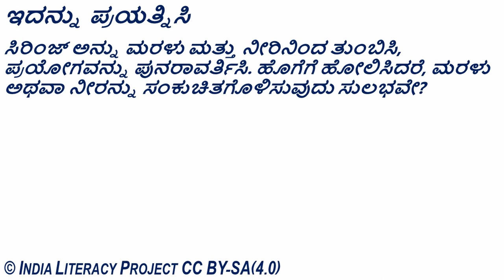Volume & Density (Kannada)- ಗಾತ್ರ ಮತ್ತು ಸಾಂದ್ರತೆ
ತರಗತಿ ಮತ್ತು ಅಧ್ಯಾಯ:
ತರಗತಿ 9- ನಮ್ಮ ಸುತ್ತುಮುತ್ತಲಿನ ದ್ರವ್ಯಗಳು

ಪರಿಕಲ್ಪನೆ:
ಒತ್ತಡ, ಗಾತ್ರ ಮತ್ತು ಸಾಂದ್ರತೆಯ ನಡುವಿನ ಸಂಬಂಧ

ಪೂರಕ ವಿಷಯಗಳು:
ಘನ, ದ್ರವ ಮತ್ತು ಅನಿಲಗಳ ಪರಮಾಣು ವ್ಯವಸ್ಥೆ.
ಸಿಲಿಂಡರ್‌ ಗಳಲ್ಲಿ ಒತ್ತಡದಿಂದ ಕೂಡಿದ ಅಡುಗೆ ಅನಿಲ ಮತ್ತು ವಾಹನಗಳ ಟೈರ್ ಟ್ಯೂಬ್‌ಗಳಲ್ಲಿ ಒತ್ತಡದಿಂದ ಕೂಡಿದ ಗಾಳಿ.